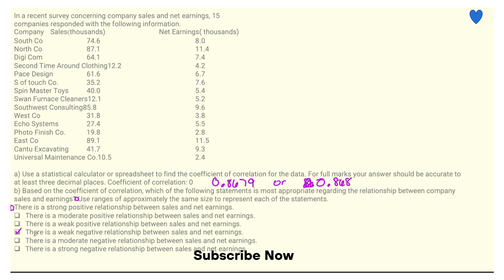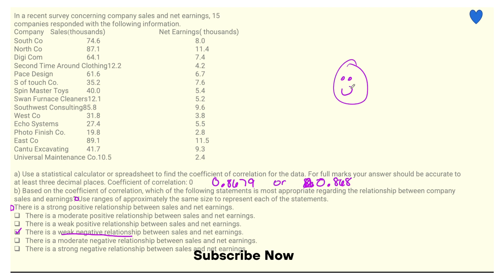In a recent survey concerning company sales and net earnings, 15 companies responded with the follow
In a recent survey concerning company sales and net earnings, 15 companies responded with the following information. Company Sales ( thousands) SouthCo 74.6 8.0 NorthCo 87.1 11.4 DigiCom 64.1 7.4 Second Time Around Clothing 12.2 4.2 Pace Design 61.6 6.7 Softouch Co. 35.2 7.6 Spin Master Toys 40.0 5.4 Swan Furnace Cleaners 12.1 5.2 Southwest Consulting 85.8 9.6 WestCo 31.8 3.8 Echo Systems 27.4 5.5 PhotoFinish Co. 19.8 2.8 EastCo 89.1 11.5 Cantu Excavating 41.7 9.3 Universal Maintenance Co. 10.5 2.4 a) Use a statistical calculator or spreadsheet to find the coefficient of correlation for the data. For full marks, your answer should be accurate to at least three decimal places. Coefficient of correlation 0 b) Based on the coefficient of correlation, which of the following statements is most appropriate regarding the relationship between company sales and earnings Use ranges of approximately the same size to represent each of the statements. There is a strong positive relationship between sales and net earnings. There is a moderate positive relationship between sales and net earnings. There is a weak positive relationship between sales and net earnings. There is a weak negative relationship between sales and net earnings. There is a moderate negative relationship between sales and net earnings. There is a strong negative relationship between sales and net earnings.